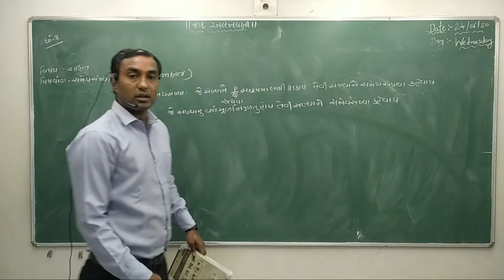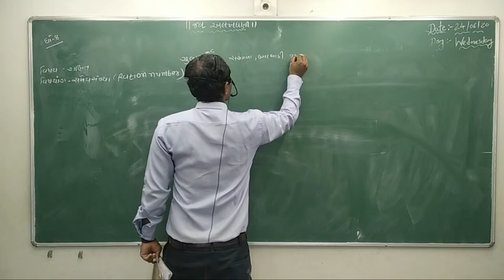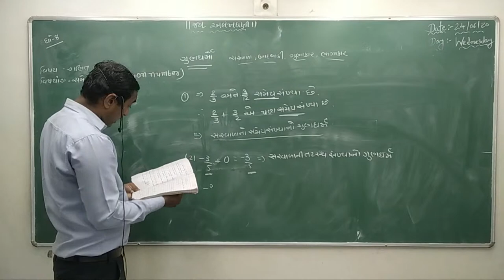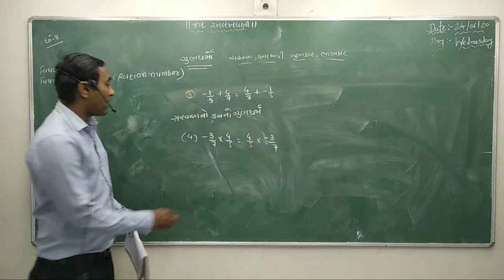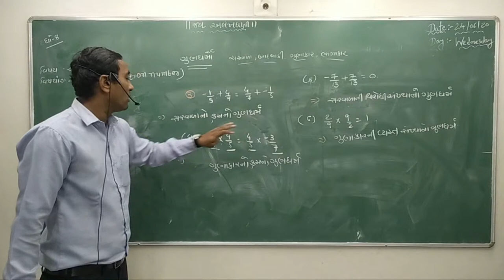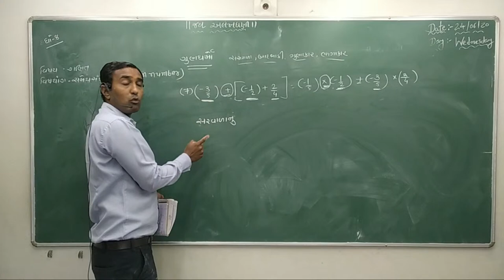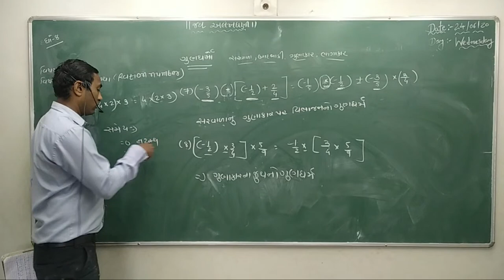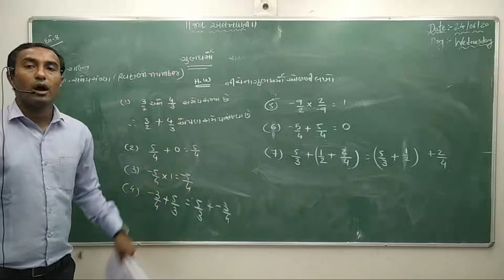Std-8 // Maths // Hiren sir // Ch.1